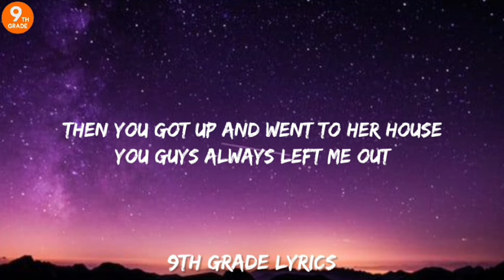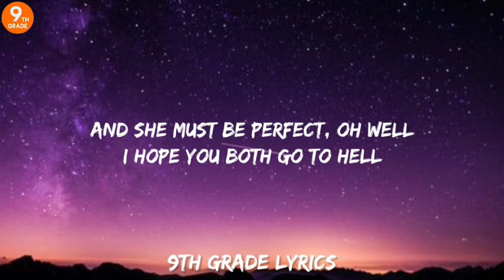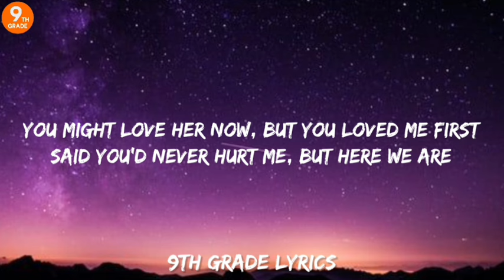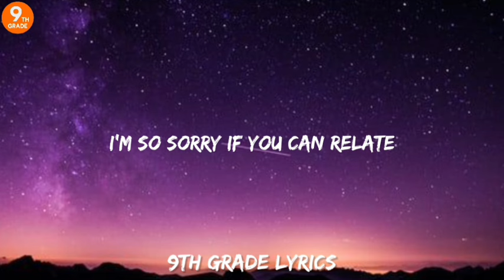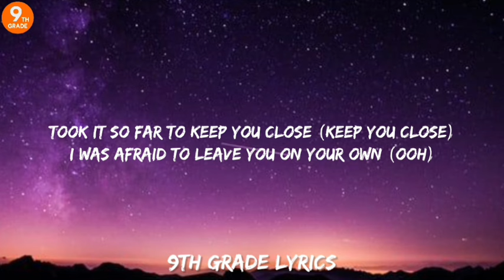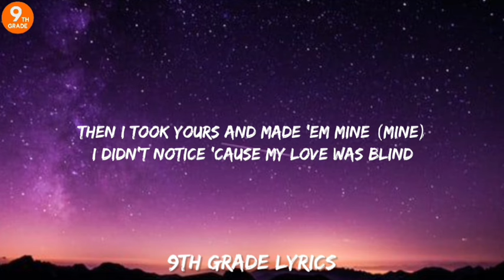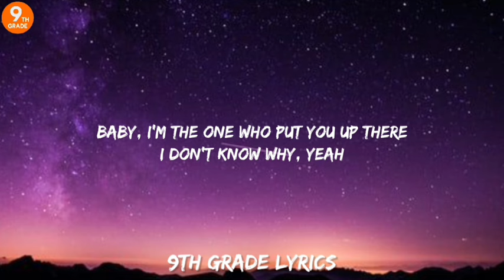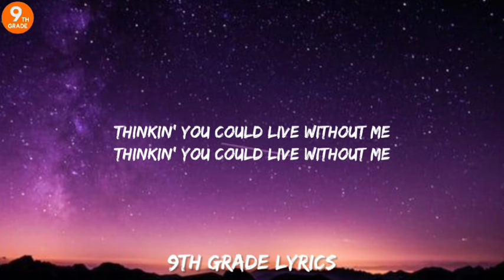Madison Beer - Reckless (Lyrics), Halsey - Without Me (Lyrics),... mix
[Verse 1]
Hey

[Post-Chorus]
Heart

[Outro]
Hey